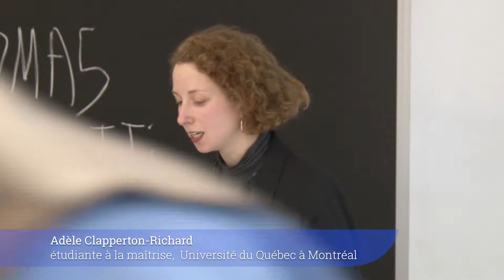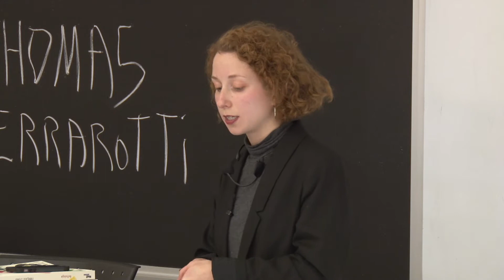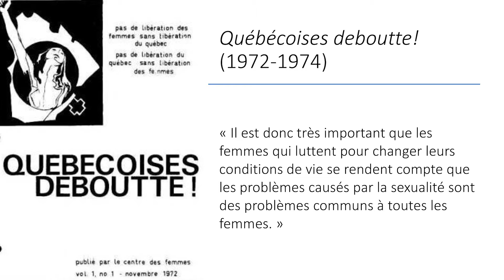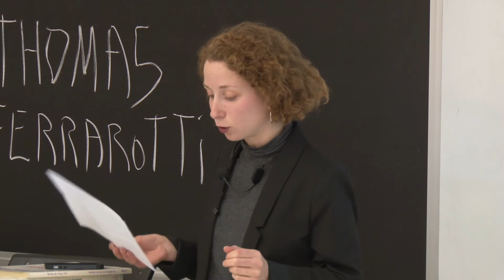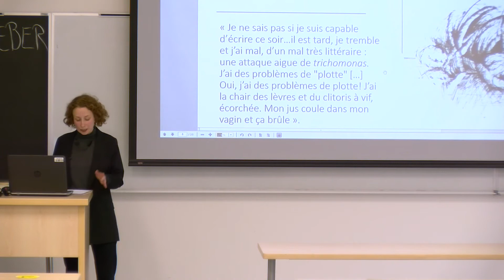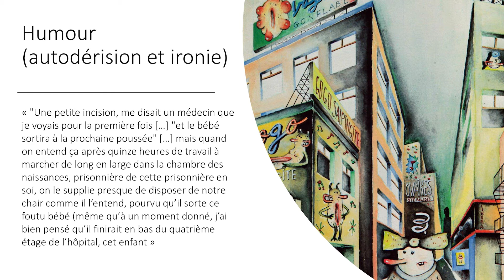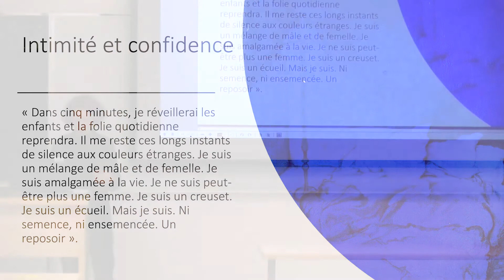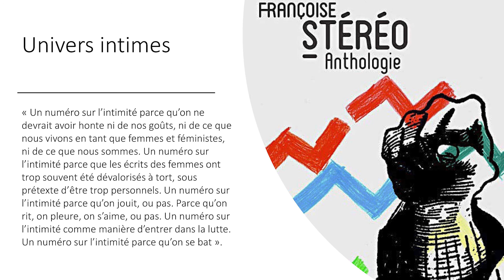Le privé est politique - Adèle Clapperton- Richard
"Le privé est politique" : mise en récit performative et pratiques d'écritures féministes radicales dans les chroniques "Journal intime et politique" de La Vie en rose (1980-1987).  Séminaire de la CEFAN,  Lire et Écrire pour gouverner : Rapports entre la littérature et la politique dans l’Amérique du Nord francophone : Écrire la politique,  8 novembre 2018, sous la direction de Jonathan Livernois.